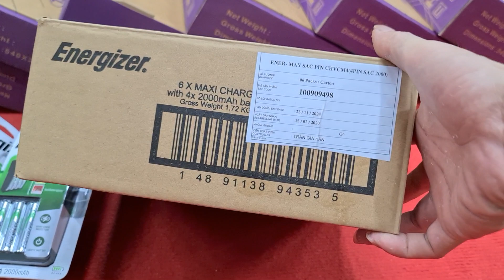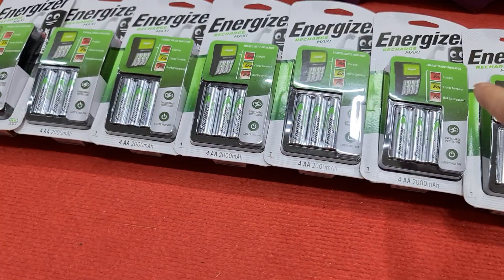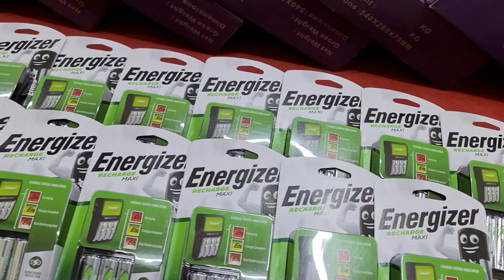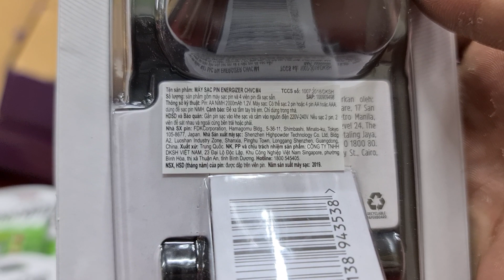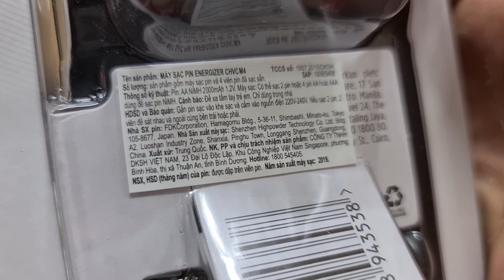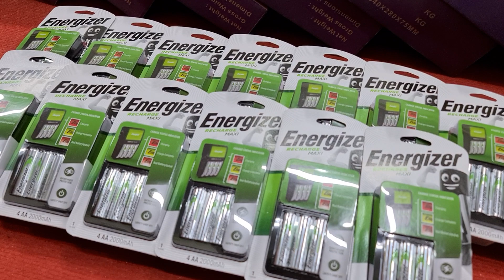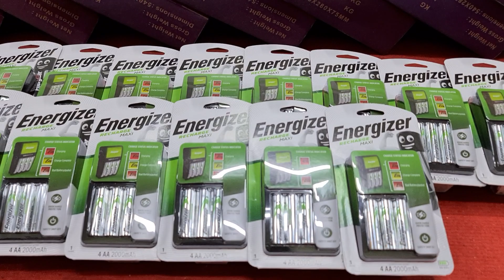Pin nạp Energizer. Thương hiệu Mỹ. Dùng cho míc hát không dây. Đt 0936.583.140